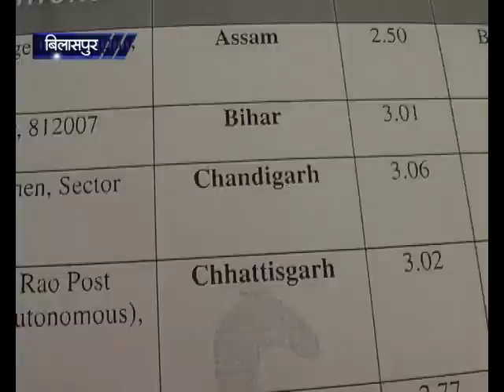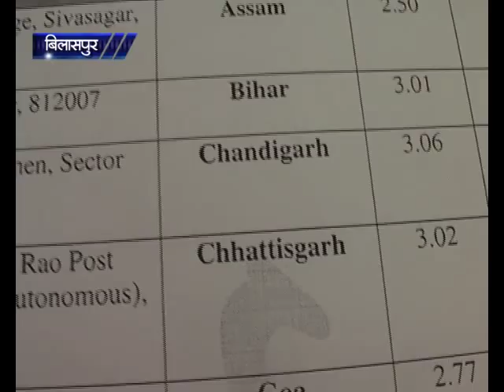A Category Science College Bilaspur